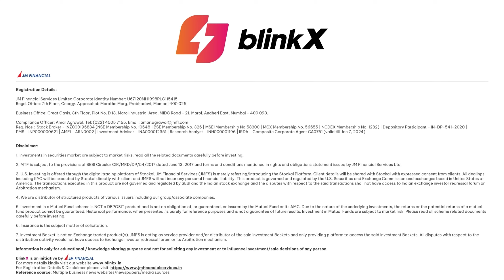Pre-market with blinkX | Sensex & Nifty Market performance | 31 July 2023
Pre-market with blinkX | Sensex & Nifty Market performance | Stock in News

Stay informed and make smarter investment decisions with real-time data and analysis on the latest Stock Market Indices.

Explore the trends, track your favourite indices, and start optimizing your portfolio today

Timestamp

0:00 - Introduction
0:12 - Gift Nifty performance
0:16 - US markets performance
0:23 - Asian markets performance
0:28 - European markets performance
0:31 - Top 3 stocks